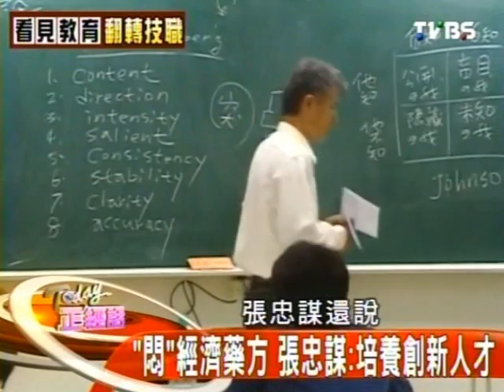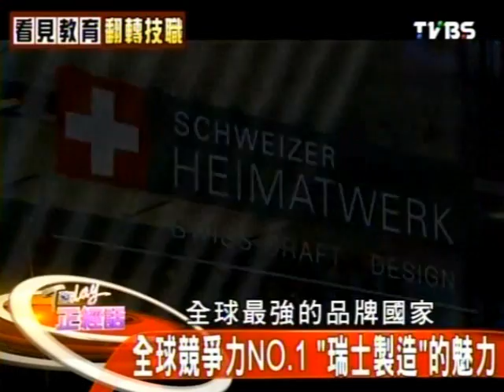Today正經話 2014-01-29 pt.3/4